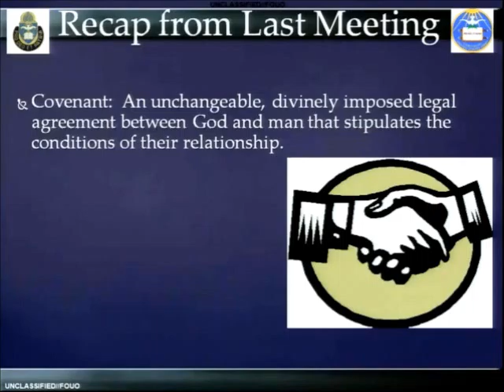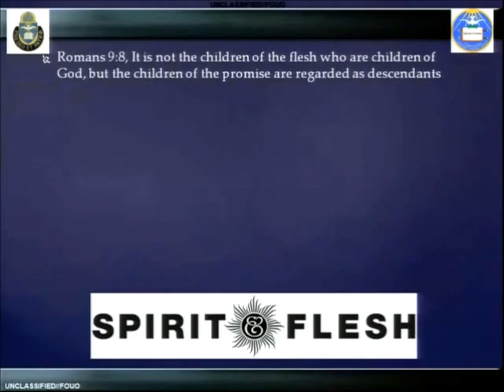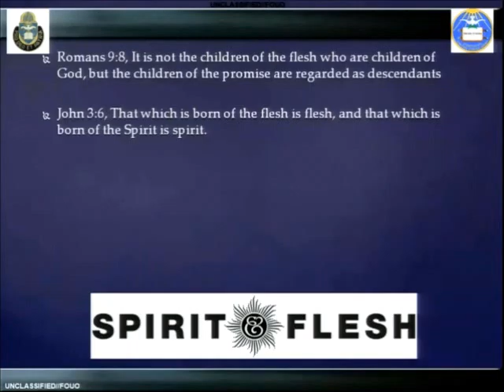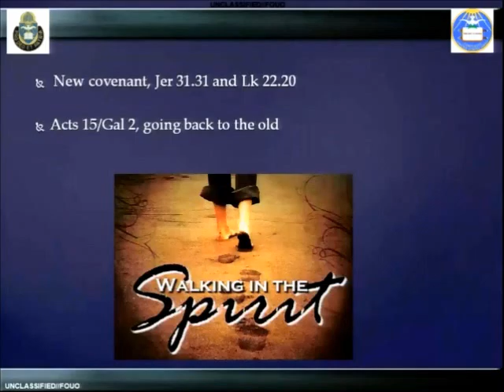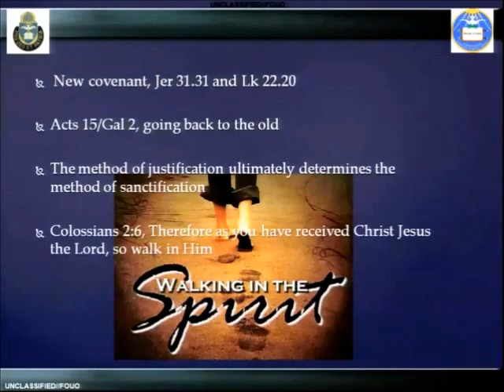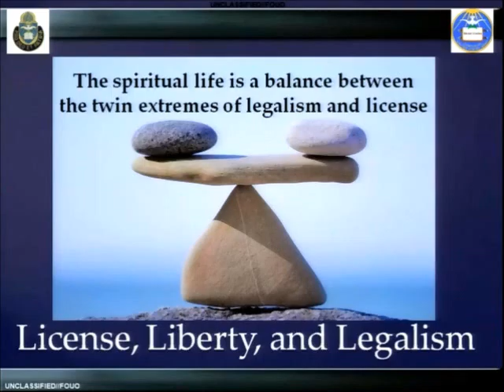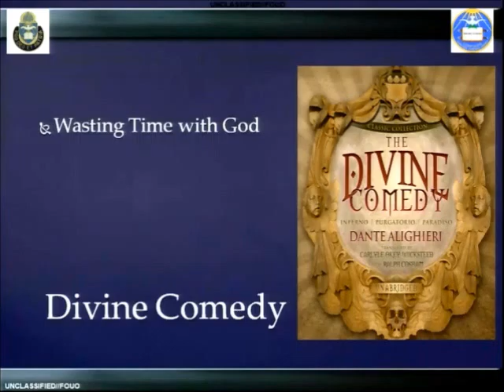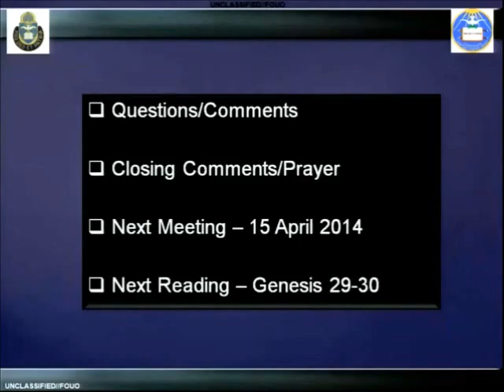Bible Study-Spirit and Flesh-Tuesday, April 08, 2014